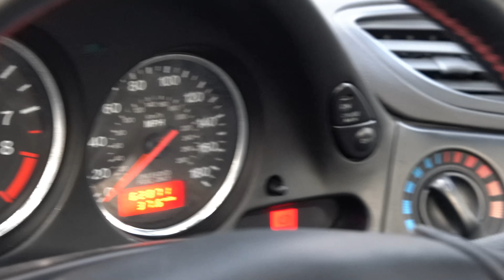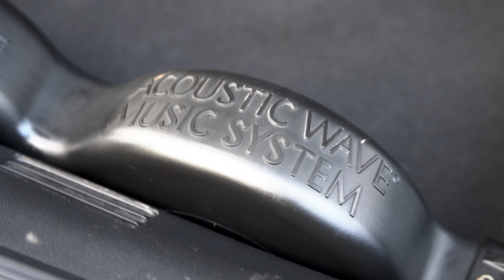Bring A Trailer Auction - 1993 Mazda RX7 Touring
0:00 Exterior
0:29 Interior
1:25 Engine Bay Idle
2:05 Driving